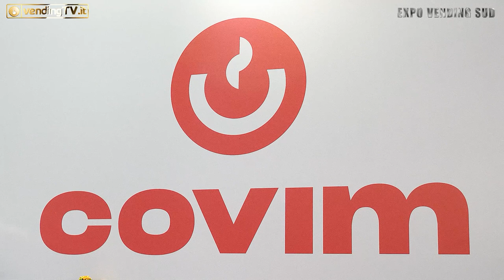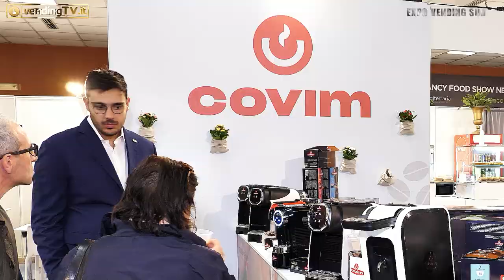Expo Vending Sud 2023 - Intervista con Claudio Picci, Ammnistratore della torrefazione COVIM SpA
Oggi torniamo tra le aziende protagoniste dell’edizione 2023 di Expo Vending Sud. Allo stand di Vending Service Fabio Russo ha intervistato per VendingTv Claudio Picci, Amministratore di Covim, la torrefazione genovese oramai punto di riferimento per il mondo della distribuzione automatica.

Tantissime le novità aziendali che ci vengono anticipate, a partire dal nuovo logo a cui segue una rinnovata immagine del marchio a partire dal packaging.